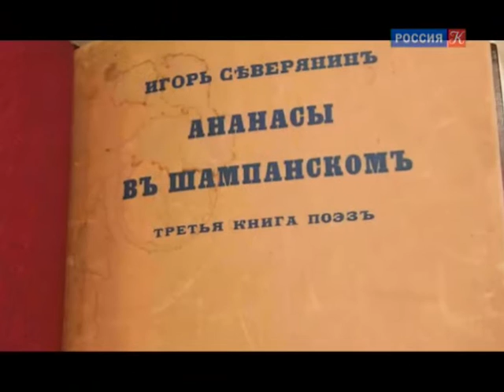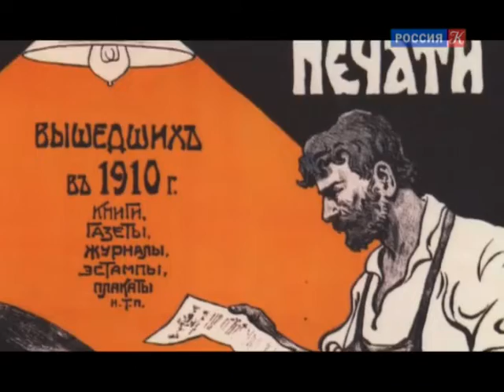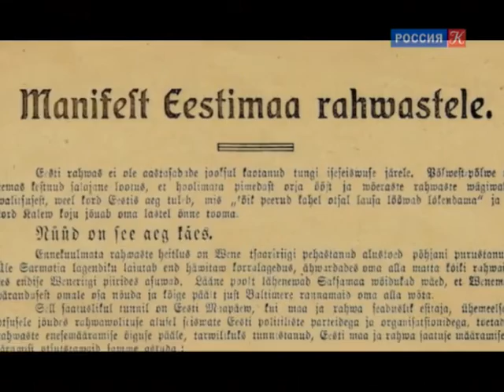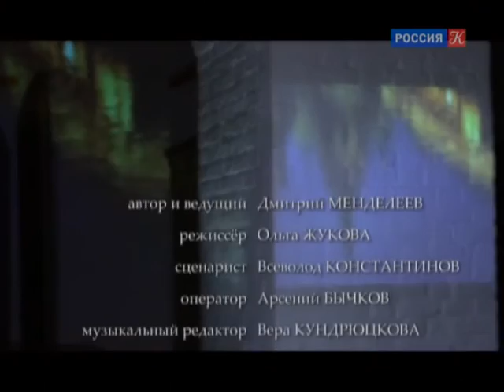Игорь Северянин. "Воздвиженье" / Библейский сюжет / Телеканал Культура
Библейский сюжет. Игорь Северянин. "Воздвиженье"

Это стихотворение он посвятил Иерусалимскому, религиозному философу и редкому издателю, который решился напечатать Северянина еще до того, как его прославил Лев Толстой.